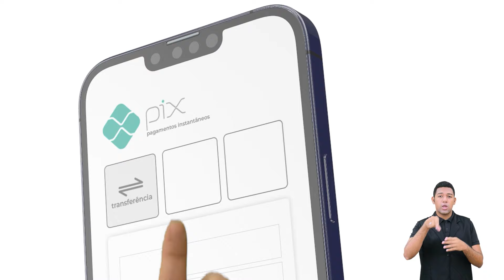Asmavete Moreira - Mensagem Bíblica - Templo Central - Ieadalpe - 28/03/2024.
Ou faça através das contas abaixo:
Ag. 3503-3
C.C. 40021-1

CAIXA
Ag. 3122

BRADESCO
Ag. 1058

SANTANDER
Ag. 3295

ITAÚ
Ag. 7474
C.C. 35183-5

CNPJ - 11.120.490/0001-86